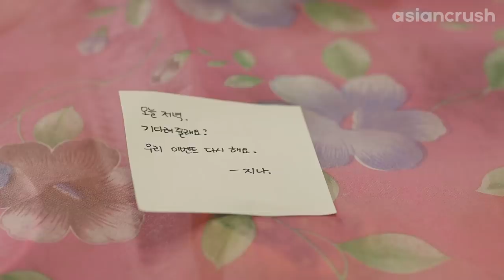Rejecting your crush is harder (& sexier...) than it looks | K-Drama | My Unfortunate Boyfriend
Help! Is there a undo button for real life?

About 'My Unfortunate Boyfriend'  나의 유감스러운 남자친구
She’s ruthless intern with a nasty Machiavellian streak–willing to lie, cheat, and steal to succeed. He’s hopelessly naive and honest to a fault–a walking disaster. But opposites attract…

An unbelievable but honest love story between a girl who does not mind lying whenever necessary and a guy who has to tell only the truth all the time.

Director:
Nam Gi-hoon (남기훈)

Cast:
No Min-woo (노민우)
Yang Jin-sung (양진성),
Jung Yoon-hak (정윤학)
Han Tae-rin (한태린)

My Unfortunate Boyfriend  나의 유감스러운 남자친구 | AsianCrush